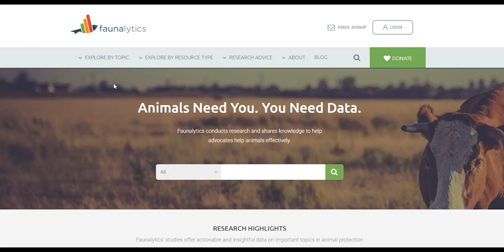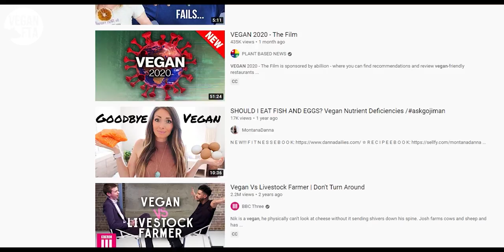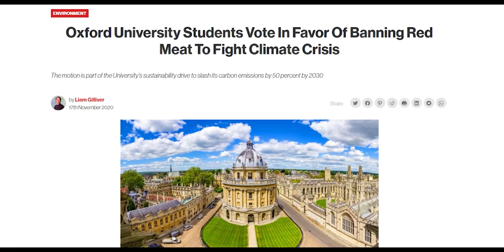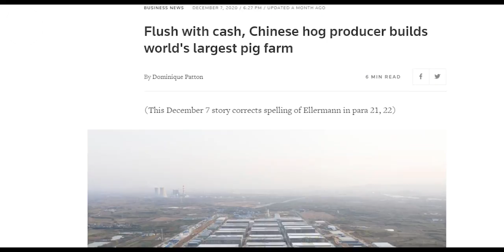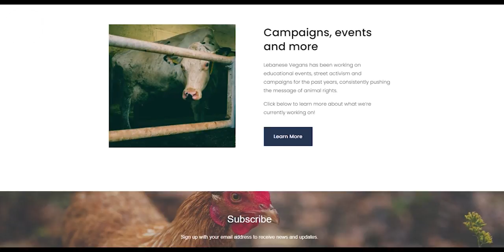Fighting Misinformation with Facts | Seb Alex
In this week's episode of "Activist" we look at backing up your argument with facts, self care to avoid burnout and discussing topics like dining with non vegan family members. Seb Alex is a charismatic and inspirational speaker for the animals and proved to be a fantastic guest on the show! Join us as we delve deep into these topics to improve our advocacy and empower our voices for the animals!

We need your help creating more vegan content like this. Right now everything we do is funded directly by us, but we could do so much more with a bit of help!